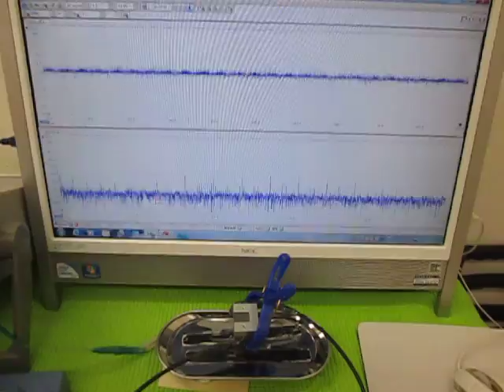オリジナル超音波実験 （超音波システム研究所 ultrasonic-labo）